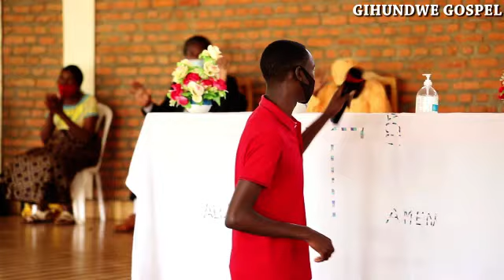MURAMBA TURAZIRANYE Rev Pst MUSHI Albert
Rev Pst MUSHI UMUSHUMBA WA YOBORAGA MUHEHWE NIWE WAHAWE KUYOBORA ITORERO RYA MURAMBA KU NKANKA